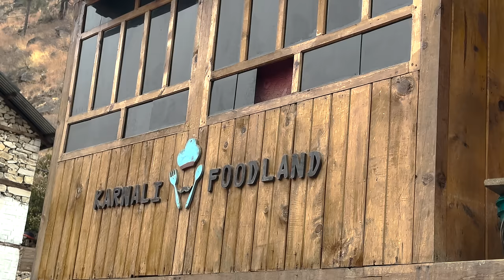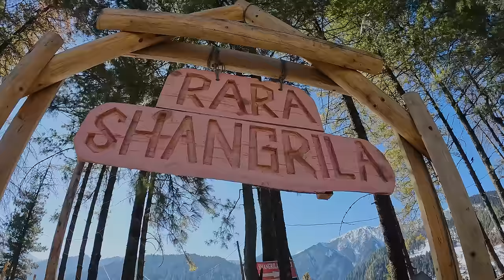HUMLA TO MUGU, RARA LAKE || EXPLORE KARNALI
Hospitality partner: RARA SHANGRI-LA RESORT, SALLERI

Travel Gear partner : Setapathar ,Thamel

Accessories partners : EC Store ,Anamnagar

Travel partner : Call Karnali Adventure Treks & expedition

Presenter/Direction By: Sirjana Sizzu
camera/Edit: Keshab Adhikari(keshabfootage)

"We're constantly seeking out undiscovered and under-promoted destinations. If you know of any hidden gems or spots in your village/hometown that deserve more attention, please reach out. We'd love to visit and collaborate with you to showcase these places on our YouTube channel, Sirjana Sizzu.
Instagram and facebook page (Dm): Sirjana Sizzu